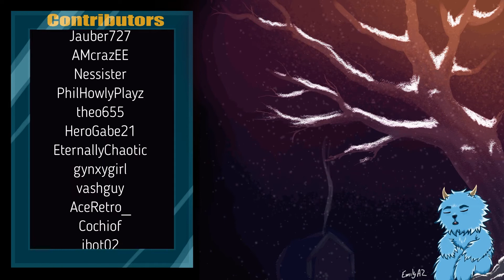Crash Bandicoot 2 Randomizer Crudeness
I really enjoyed playingthrough this one. Still quite the challenge but Crash 2 was my favourite of the trilogy.

Am showcasing this Randomizer as I was going to have it as part of a challenge run idea. Every now and then I will play a certain game for an Hour to see how far I get and next time I try to go further.